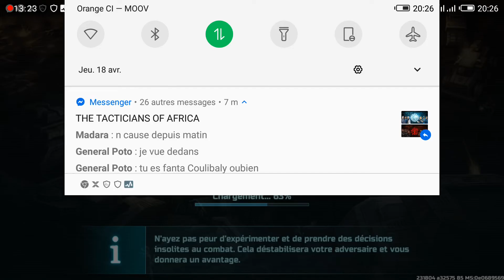Art of war 3 PvP manœuvre